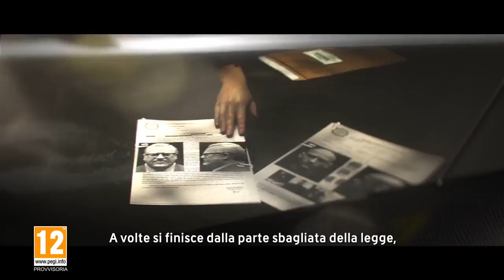The Crew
The Crew: Calling All Units